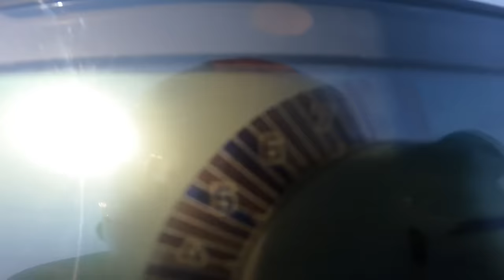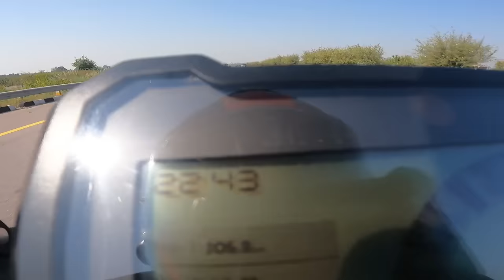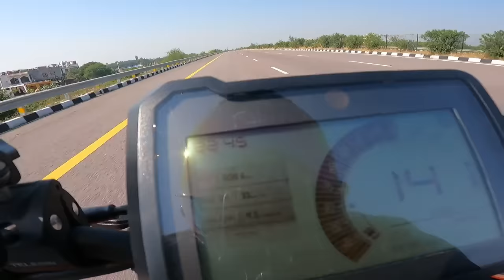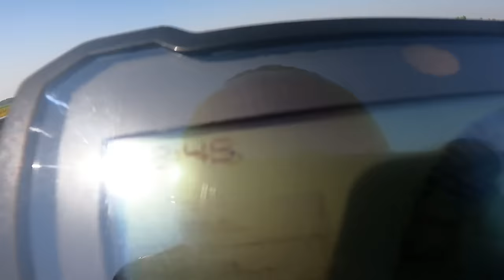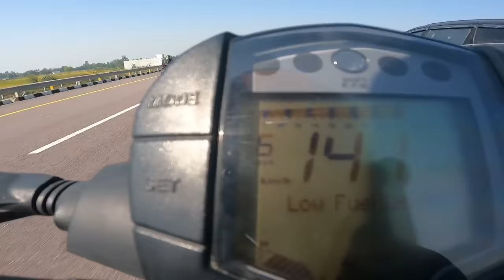2024 Duke 250 vs Duke 250 Drag Race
KTM 250 Duke is powered by 249 cc engine.This 250 Duke engine generates a power of 31 PS @ 9250 rpm and a torque of 25 Nm @ 7250 rpm. KTM 250 Duke gets Disc brakes in the front and rear. The kerb weight of 250 Duke is 163 Kg. KTM 250 Duke has Tubeless Tyre and Alloy Wheels.

2024 Duke 250 vs Duke 250 Drag Race

Entertainment